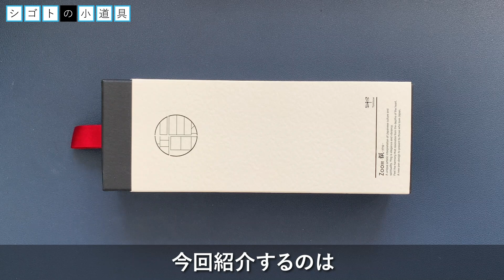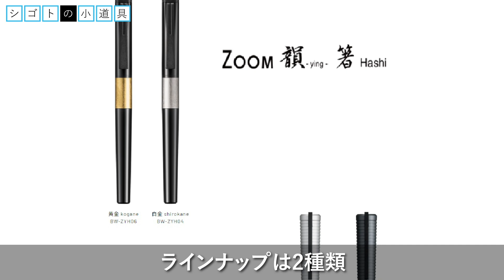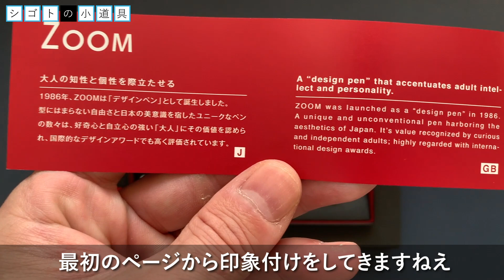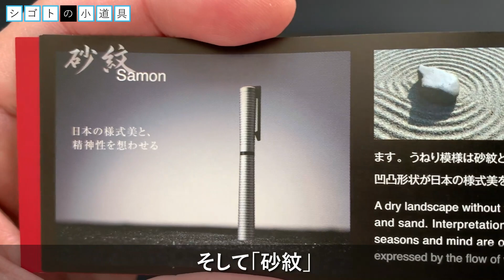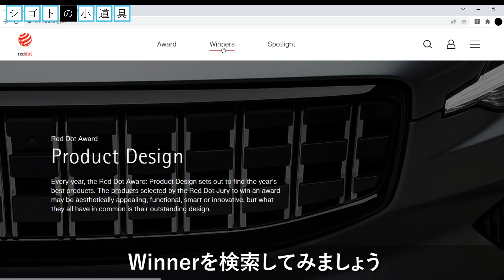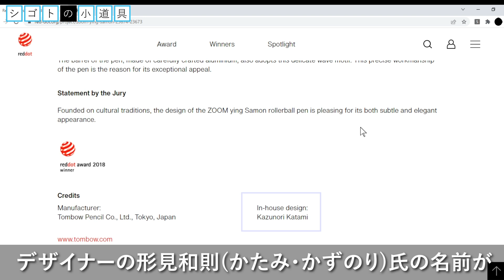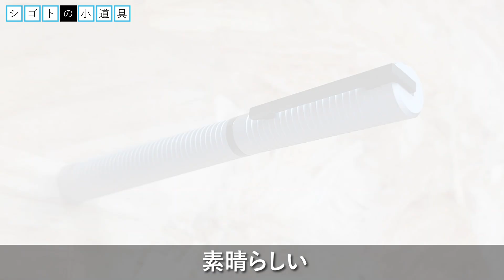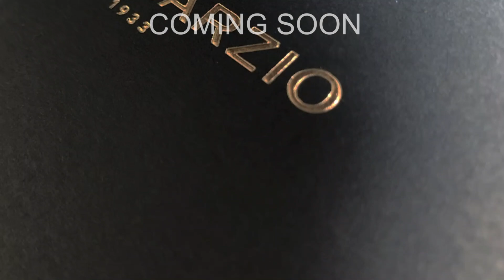トンボ鉛筆の名作ZOOMの高級ライン、韻 - 砂紋（Samon） ローラーボール｜世界に認められた日本の様式美【お気に入りの高級ペン】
今回紹介するのは、トンボ鉛筆の名作ZOOMの高級ライン、韻-砂紋（さもん）ローラーボールです。
日本の文化や精神性を独自の解釈で造形表現した、新しいペンのかたち。日本の様式美と精神性を、枯山水に用いられる「砂紋」をイメージし、精緻な凹凸で仕上げてあります。日本の伝統色である、白鼠のボディーはアルミ製。凛とした佇まいと、和の趣を堪能できる逸品です。

Amazonで見る

このチャンネルでは、おっさんサラリーマンお気に入りの少しお高いボールペンを紹介しています。

■Instagramはこちら（ボールペン写真をアップしています）

Tombow ZOOM
ZOOM 韻 砂紋